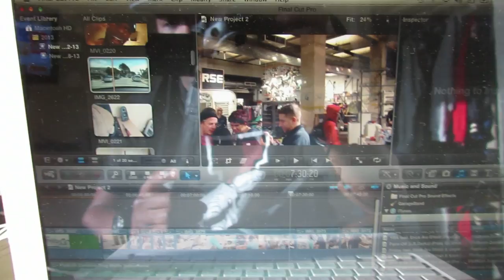Free Beer & Colored Sneakers @ UrbanOutfitters - Vlog 3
Use REP CODE : ThaTruth

I do not own none of the music in this video for copyright purposes